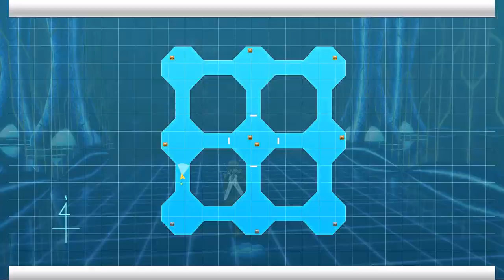SAO RE HF ソードアート・オンライン －ホロウ・フラグメント－ PC Part 301 Full Classified Zone Fl141-161 Floor Jumping End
Another full exploration of the next Classified Zone Set of Floor Checkpoints in one part is nice!

Since there were no problems with the pillow talk I guess I can upload all the SAO Vids here, Also my last jumping since GameKing. No ScamKing IP blocked Most steam players from the game without warning Scamming affected players from entering the game a lot of time and even real money without an apology from ScamKing at all and even Bandai Namco does not deem to care that they scammed a lot of steam players and now ScamKing even IP Blocked their main site like the cowards they are.

Just copy and paste the link to a new tab's address bar and press enter and it should redirect you to my Odysee/LBRY Playlist lists.

Today's upload will be 54 vids with a total size of 61.7 GB which should do until 10/18/2022 with my now usual 2-day per upload goal so expect more uploads soon with most being SAO RE HF. Still short on the Watch Time needed for the Youtube overlord's Mone as well as Reused content? Does anyone know how to fix that? Still waiting for answers.